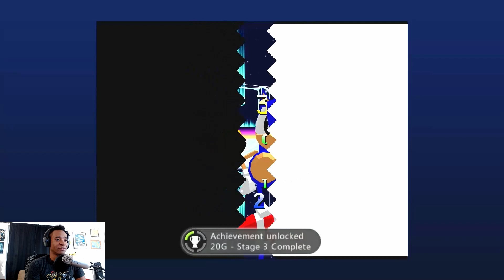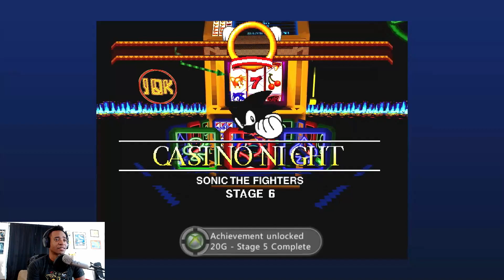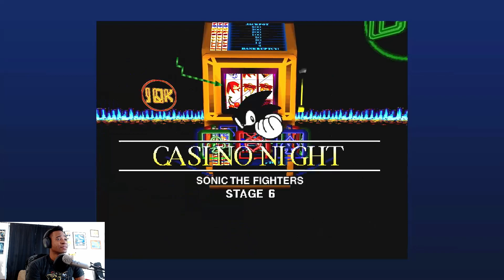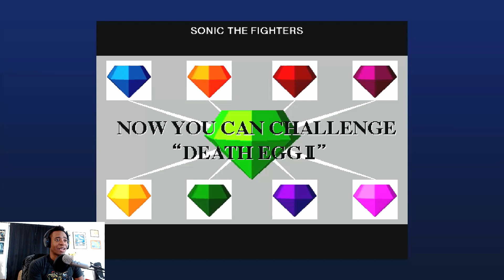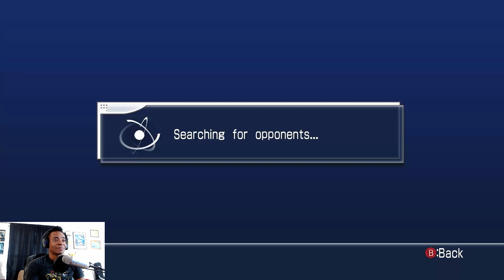Retro Wednesdays: Sonic the Fighters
I'm munching snack cakes and getting my ass handed to me in Sonic's oft-forgotten arcade fighting game.

Pop, Low, A (H1).wav" by InspectorJ of Freesound.org